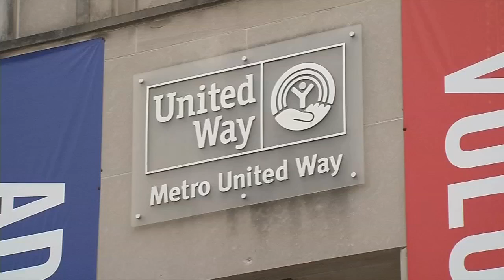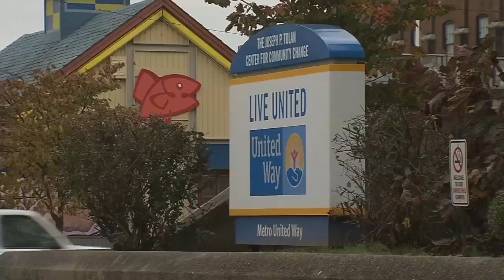New director, cash windfall mean new opportunities for Metro United Way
A local nonprofit that supports more than 100 charitable organizations is prioritizing its donors' dollars in a new way thanks in part to a new leader.

Metro United Way named Adria Johnson as its new president and CEO last July. Johnson is the first black woman to hold the position in the organization's 104-year-history.